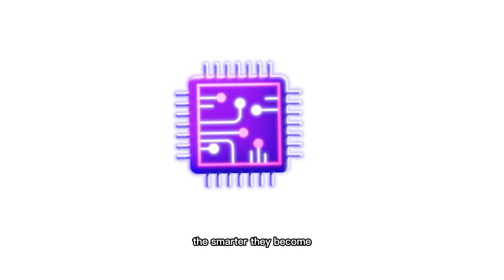AI and Machine Learning Explainer Video by Syazwan Metussin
This video summarizes what is AI and ML in 2 minutes.